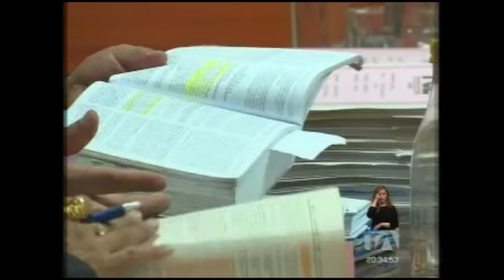Exasambleísta Espín y la abogada de Correa serán juzgadas por fraude - Teleamazonas